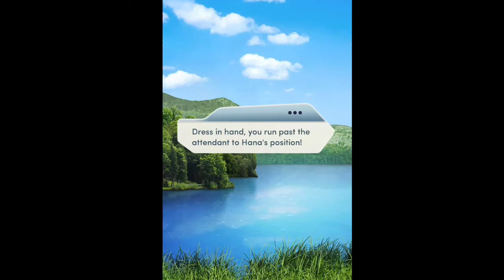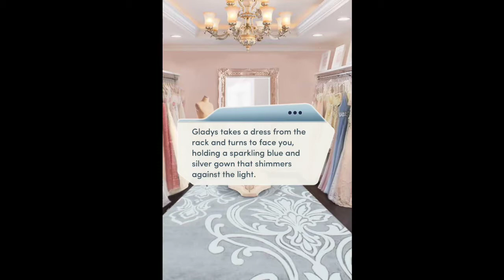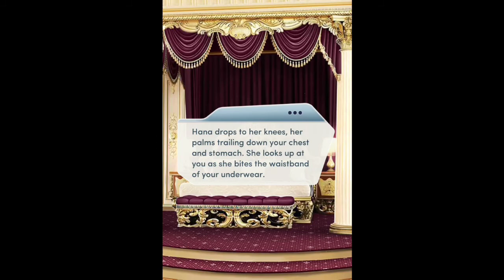Choices Royal Family Series - The Royal Romance Book 3 Chapter 15: Light The Night 👩‍❤️‍💋‍👩👩‍❤️‍👩🌈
Part 3 of being in the Duchy of Brentwood has "Bunny Babe" and her "Manhattan Gal" dealing with Lorelai Lee, Hana's mom, then its most of the Lantern Festival before more alone time with Hana. Lots of wishes too!